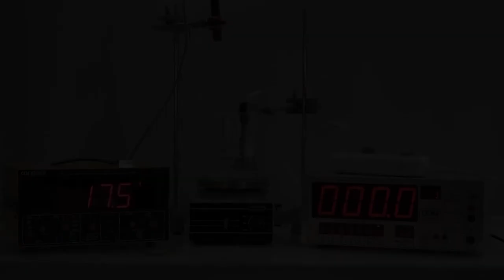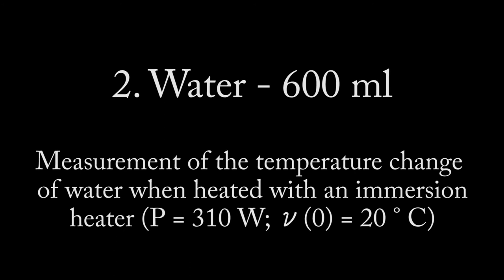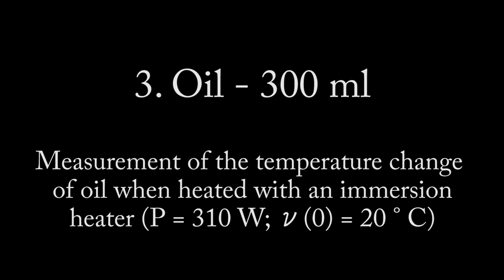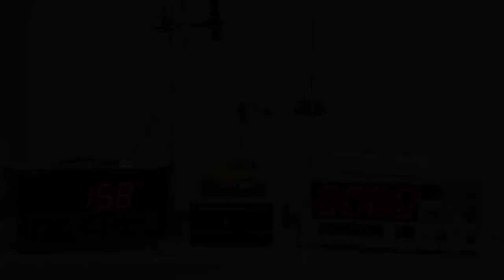Experiments on the topic of 'Thermal Energy'